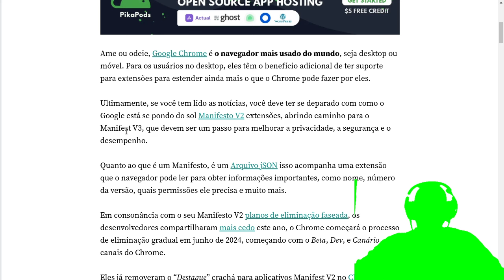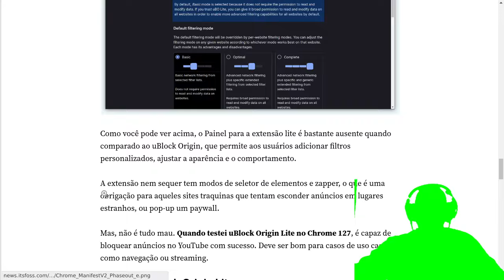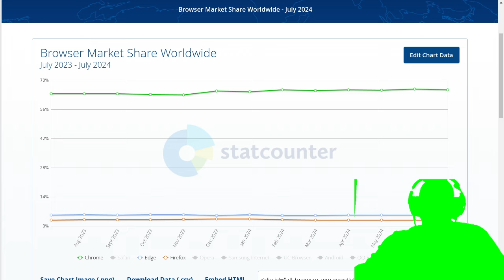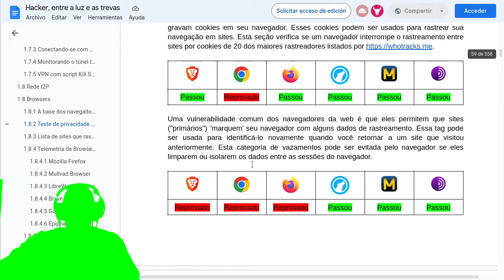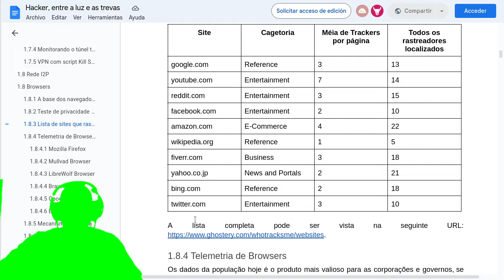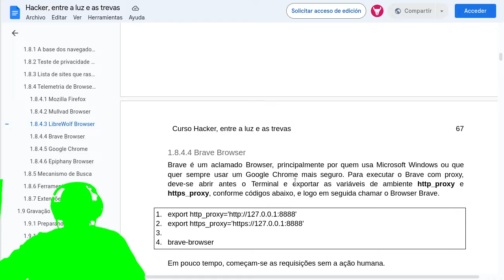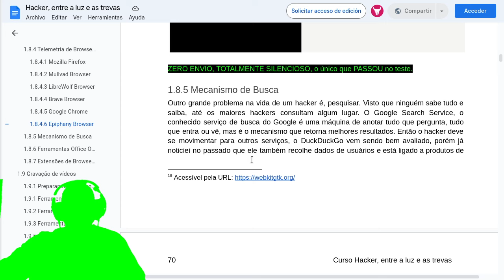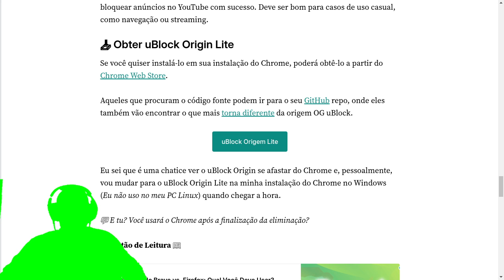CHROME vs uBlock? Sobre Browsers e segurança, o que devo saber?